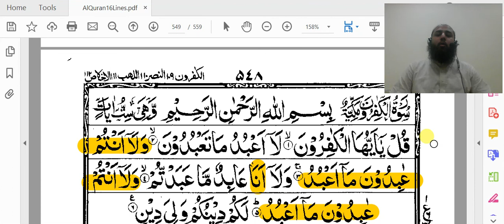Surah Tul Kafiron by Qari Arslan Butt